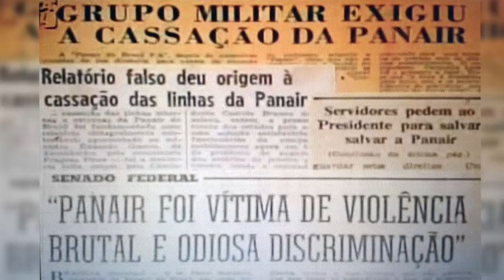INACREDITÁVEL caso da empresa brasileira tomada na mão grande durante o governo militar